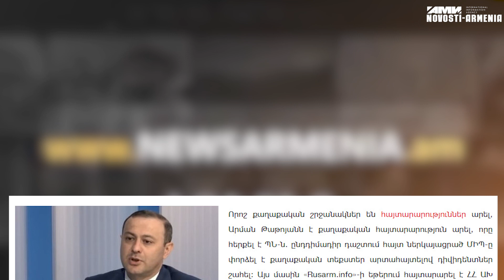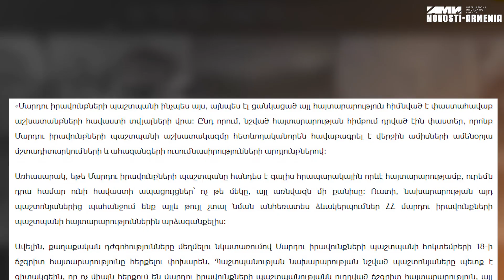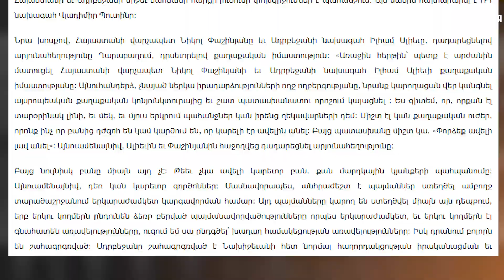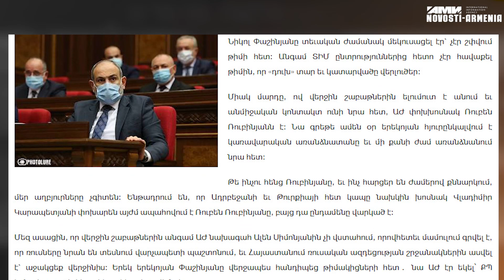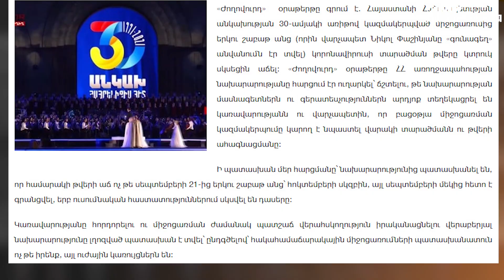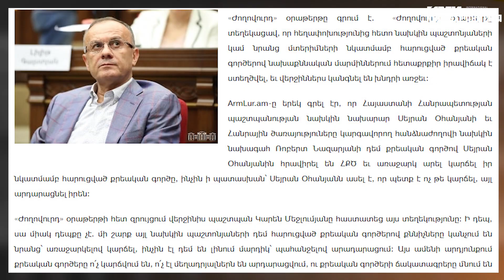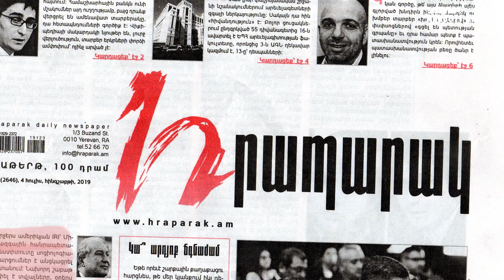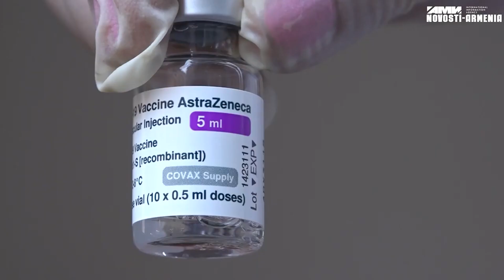Թաթոյանը դարձել է պատուհաս, Փաշինյանը վախենում է, Պուտինը տարբերակ է առաջարկել